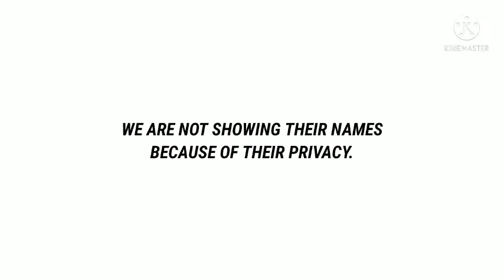BTS QUIZ 2 HIGH SCORES | BTS CLASS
BTS CLASS
DESCRIPTION

BTS CLASS is founded by BTS 8 ARMY and it well known as BTS 8 ARMY CLASS whom inviting BTS ARMY to Join in Class.

First Session of Class Starting This December 1 with Great Comeback of BTS 8 ARMY in Airing.

We are Inviting Every One who wants to Join In This Class (SEASON 2) (IF Available)

The Purpose of This Channel is To Post an Update and Ranking or News in The Class.

NOTE : DONT SHARE THE CODE ON ANYONE PLEASE IF THEY WANT TO JOIN PASS THEM THE FORM EXCEPT THE CODE TO ENROLL THEM THANK YOU.